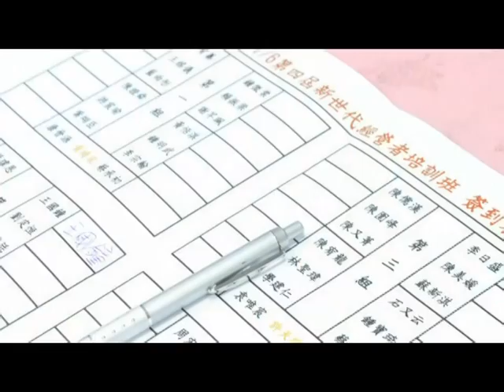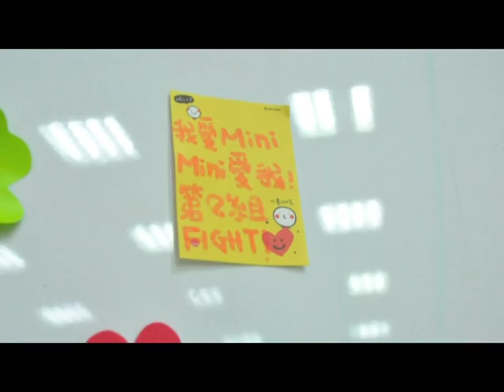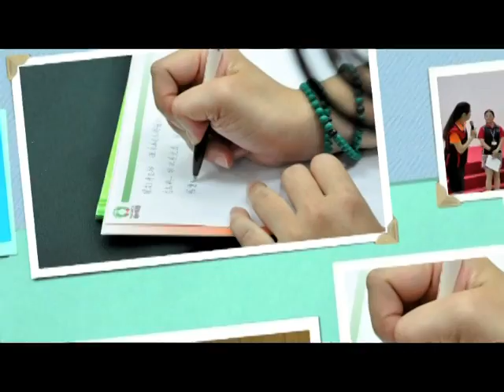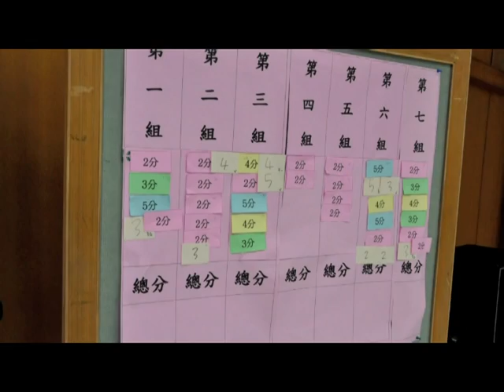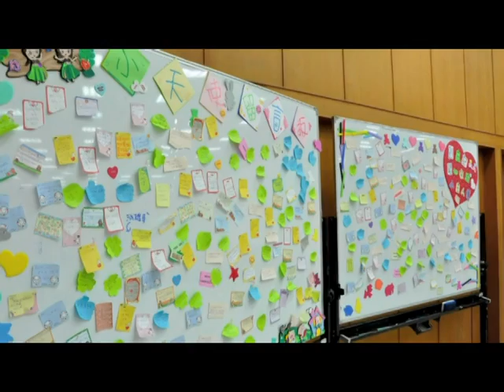紅崴-俊達第四屆新世代培訓班 回顧影片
永續經營-世代傳承